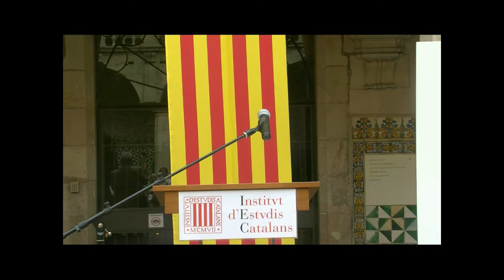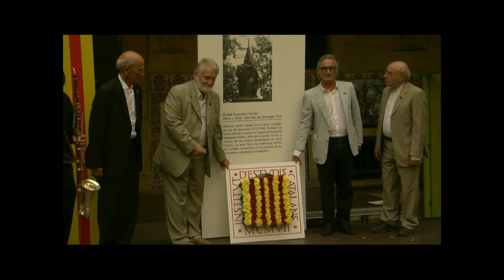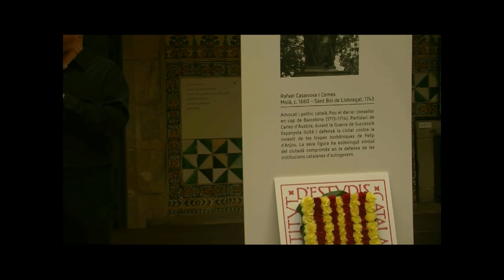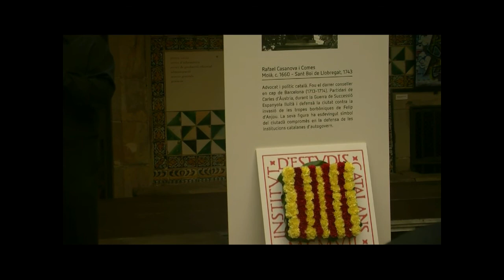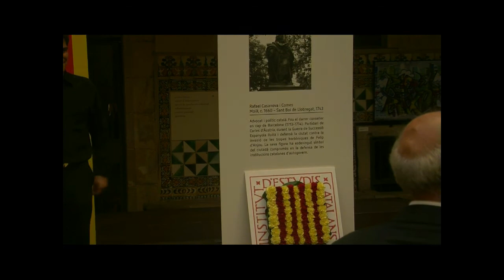Celebració de l’Onze de Setembre a l’IEC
Claustre de la Casa de Convalescència, Barcelona, 10/09/2016. L’IEC obre les portes de la Casa de Convalescència per celebrar, amb tothom que hi vulgui assistir, la Diada Nacional de Catalunya. Els actes comencen amb la conferència «Història i política en el passat i en el present», a càrrec de la historiadora i membre de l’IEC Eva Serra. A continuació, s’inaugurà l’exposició «Rafael Patxot. Mecenes, científic…, l’home», i, finalment, El Quartet de la Barítona interpretà peces del compositor Juli Garreta i l’himne Els segadors.